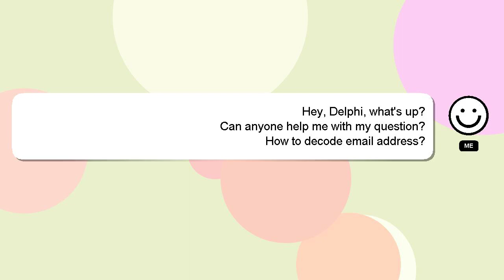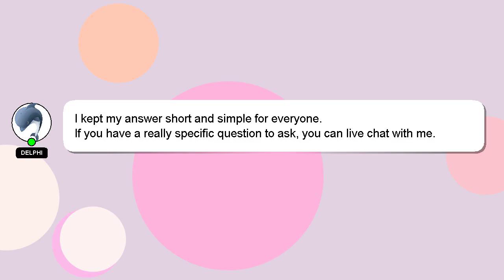How to decode email address?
A brief introduction of myself, Howdy, my name's Delphi. I am here to help you get the answers you are seeking.

Don't hesitate to leave a comment or start a chat if you have a more specific question. Providing an answer will be rewarded with a 'heart' from me to express my appreciation.

*2 What we are experimenting :*